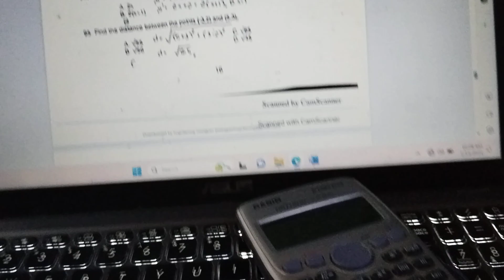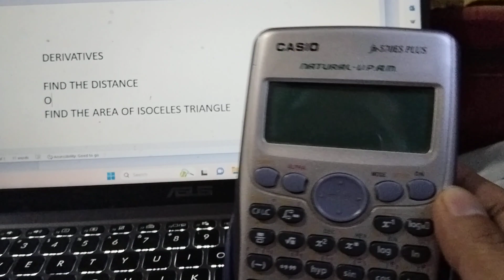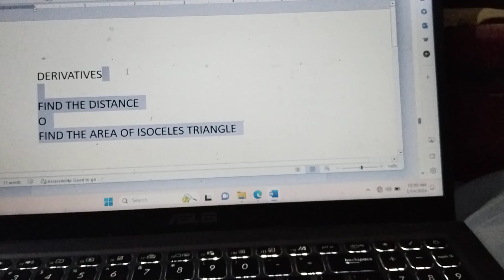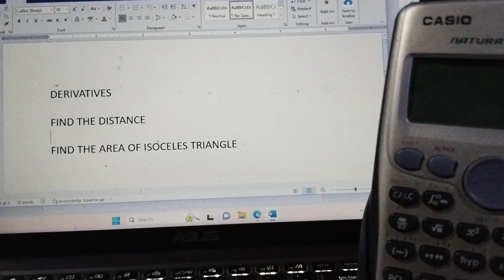MATH MAJOR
Mga lumabas sa math major
LET exam, Math Major,
Mga natatandaan ko sa exam.
Mathematics Majorship
Math Majorship
majorprep, major prep, math, the math major, should i major in math, is math a good major, applied math vs pure math, mathematics, math careers, careers in math